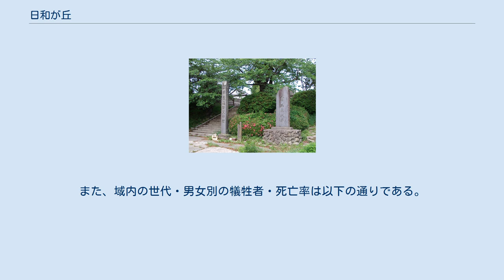日和が丘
石巻市の町・字
日本 」 宮城県 」 石巻市 」 日和が丘 日和が丘（ひよりがおか）は、宮城県石巻市にある町丁であり、1丁目から4丁目までを擁する。
 石巻市の中央部に位置しており、南は門脇町や南光町と、北は泉町や中央と接している。
住宅地が多くの面積を占めており、東日本大震災によって、その需要が高まったと思われる。
 国土交通省によると2020年（令和2年）7月1日時点での日和が丘1丁目24番1外での地価は38,700円/m2であった。
 現在の行政区域としての成立は2005年4月1日であり、合併前の旧石巻市日和が丘（1966年5月1日、門脇字日和山東・中の一部から成立）から移管されて成立した。
 また、古くは旧石巻市役所（日和が丘1-1-1）が所在しており、市の機関が集中していた。
 域内に鉄道はないが、最寄駅はJR石巻駅である。
 域内の児童は石巻市立石巻小学校・石巻市立石巻中学校に進学する。
 2021年（令和3年）2月末時点での人口は以下の通りである。
 東日本大地震の際、門脇・南浜町方面からの避難者が続出したほか、日和が丘での東日本大震災の震度は概ね6弱であったと推測され、浸水被害はなかったが、域内の犠牲者は15人であった。
また、域内の世代・男女別の犠牲者・死亡率は以下の通りである。